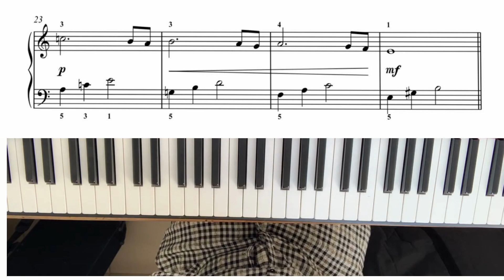Défi Piano Semaine 3 - Morceau 1: Allons Plus Loin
Bienvenue à la Semaine 3 de notre passionnant Défi Piano ! Cette semaine, nous entamonsla troisieme partie du morceau qui nous emmène encore plus loin dans le monde captivant de la musique. Nous allons explorer chaque note, chaque nuance, et chaque rythme avec minutie pour en extraire toute la beauté.

Le morceau que nous abordons est une véritable pépite musicale, et je suis ravi de vous guider à travers ses subtilités. Chaque semaine, nous relevons un nouveau défi musical, et je vous encourage à vous joindre à nous. Que vous soyez un pianiste en herbe ou que vous cherchiez à perfectionner vos compétences, ce défi est fait pour vous.

Ensemble, nous allons atteindre de nouveaux sommets dans notre pratique du piano. Préparez-vous à repousser vos limites musicales avec le Défi Piano Semaine 3 - Morceau 1. 🎶🎹

0:00 introduction
4:22 ligne 1
7:03 ligne 2